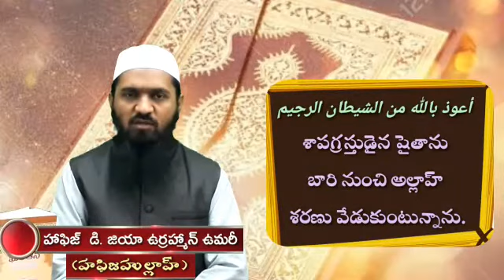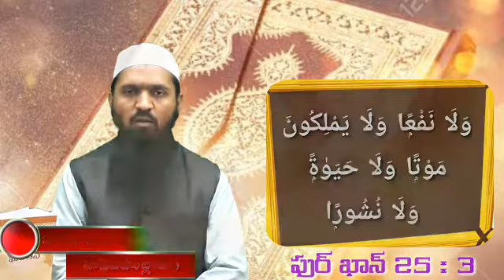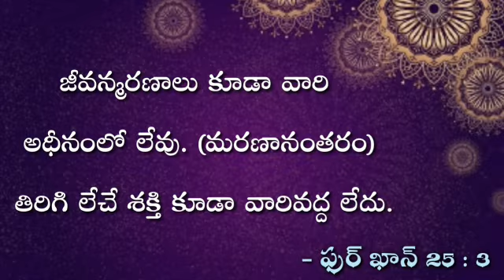Tilawat-e-Quran series part : 20 《Al Furqan 25:1-3》By : D Ziaur Rahman